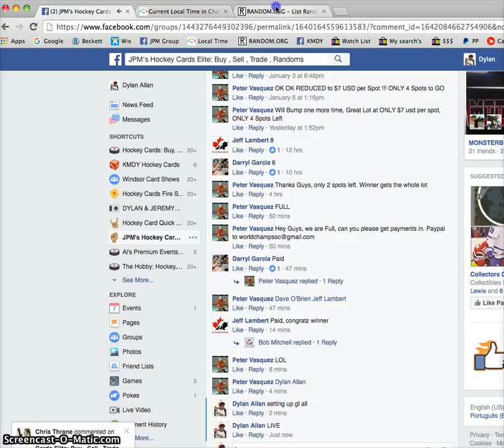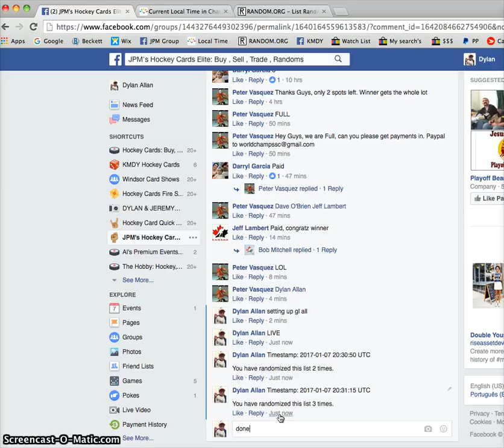Peter's pot luck razz 6 - 01/07/2017